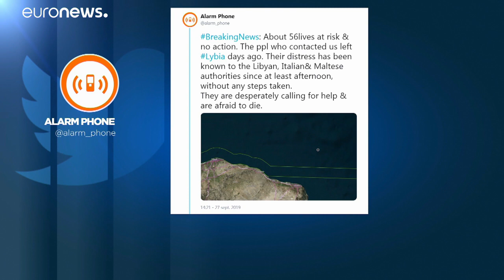Tote und Vermisste: Flüchtlingsdramen in Mittelmeer und Atlantik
Bei einem Bootsunglück im Atlantik sind mehrere Flüchtlinge ertrunken. Auch im Mittelmeer geriet ein Schlauchboot mit Migranten an Bord in Seenot. …